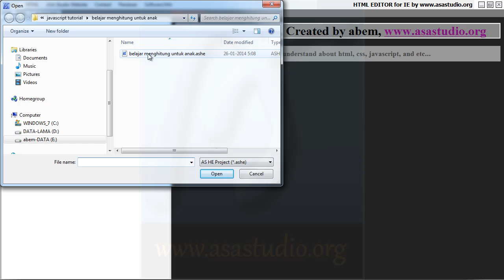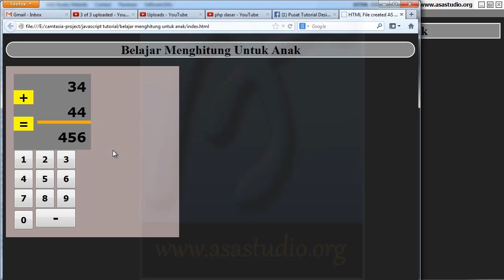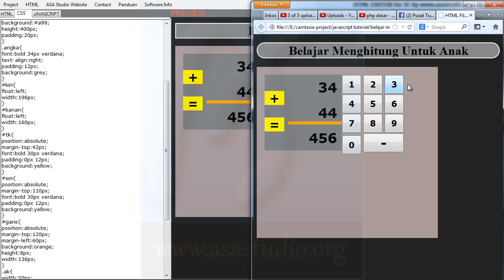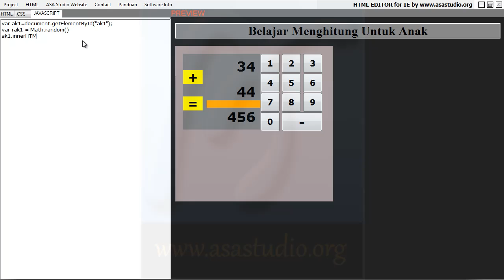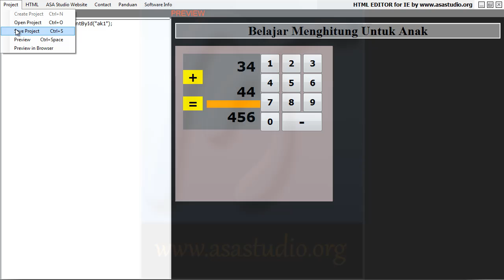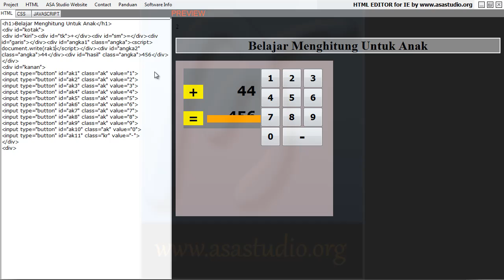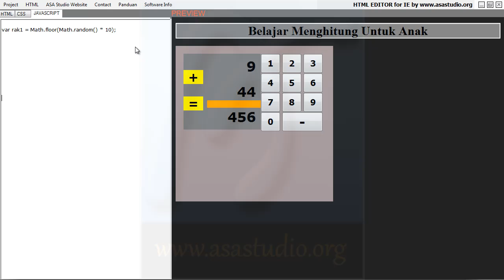Javascript Game Tutorial, Membuat Aplikasi Belajar Menghitung Untuk Anak 4 Fungsi Acak Angka